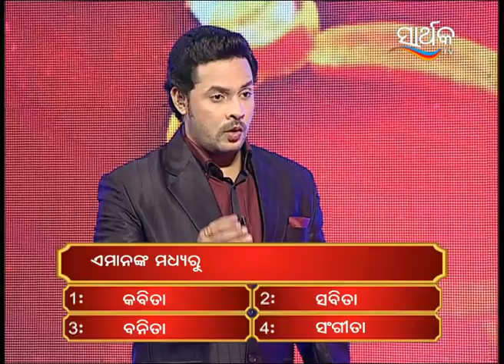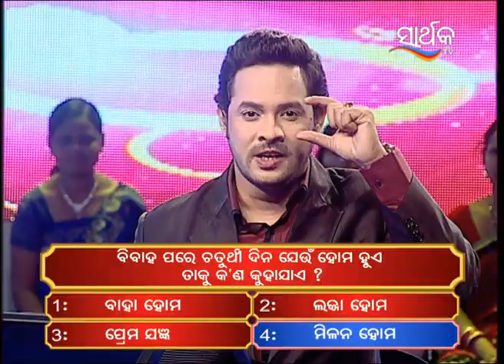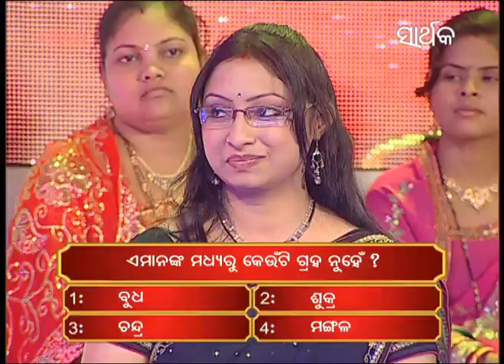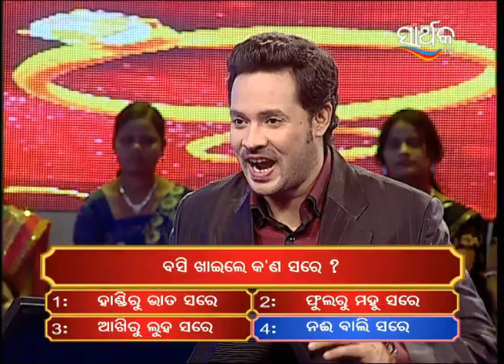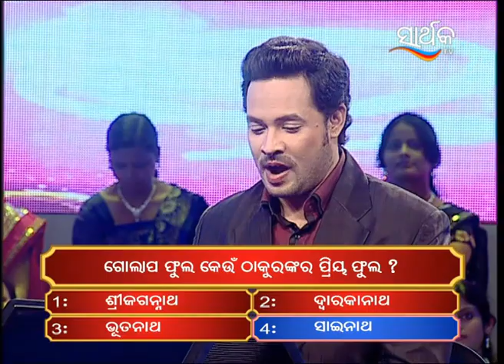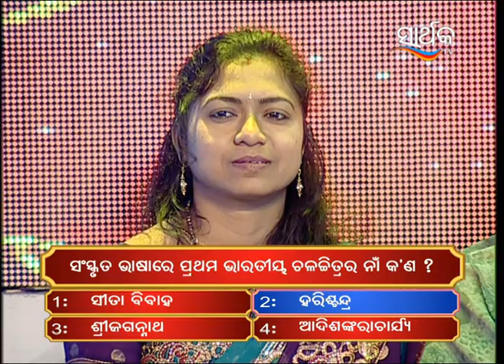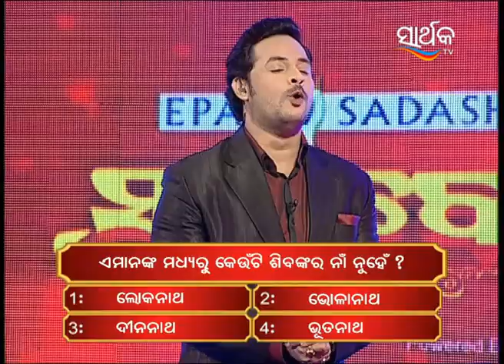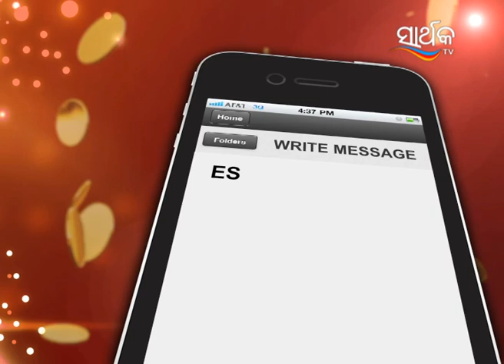Suna Bohu - Full Episode - 8 - Zee Sarthak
Show Name : Suna Bohu
Producer/Star Cast : Gauri Chowdhury, Shankar Mangara
Episode No : 8